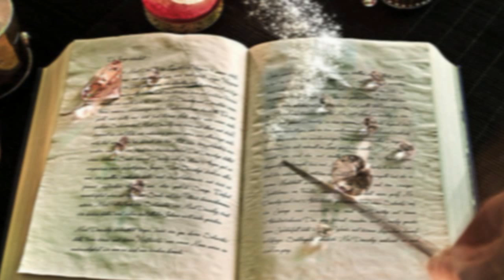Dreamtale - The Dawn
As the last ship sailed towards the distant horizon
I sat there watching on a rock
My mind slowly drifting away
Forming into my... dreamtale...